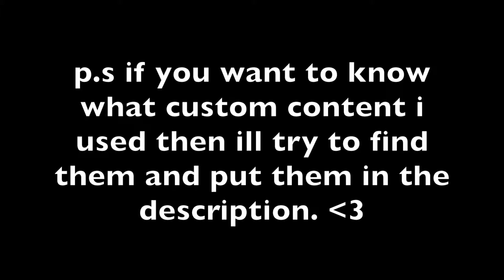Create A Sim - Custom Content Only Challenge | Sims4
HEY GUYS THIS IS A RANDOM VIDEO BUT YEAH...SADDLY I COULDNT FIND THE CC I USED BUT I FOUND THEM ON The Sims Resource and Tumblr SO YEAH! for tumblr just type in sims 4 cc.